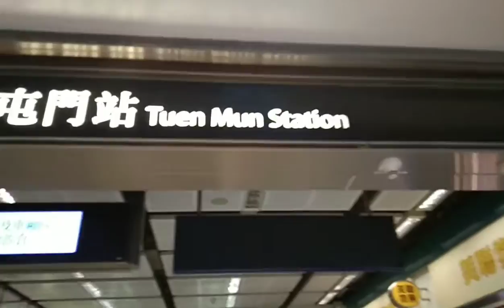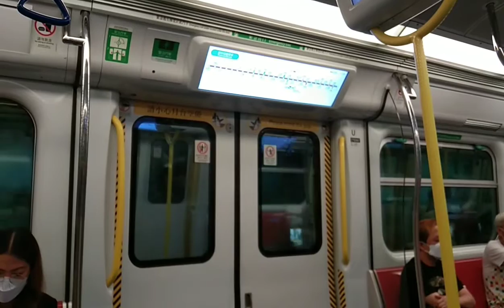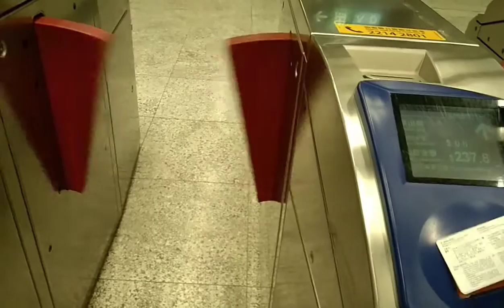WALKING IN THE MALL & MTR UNTILL HOUSE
VCITY